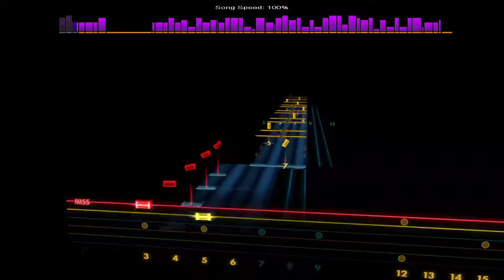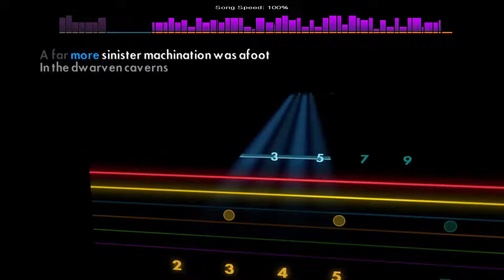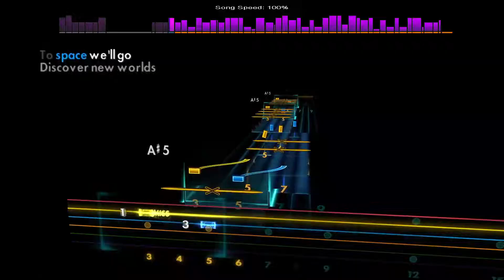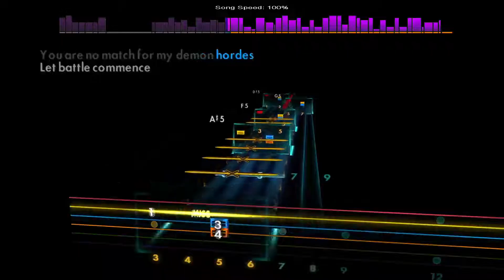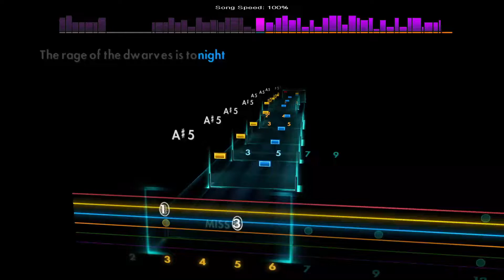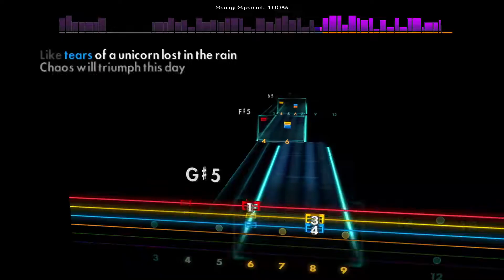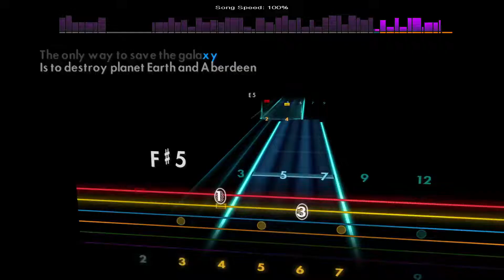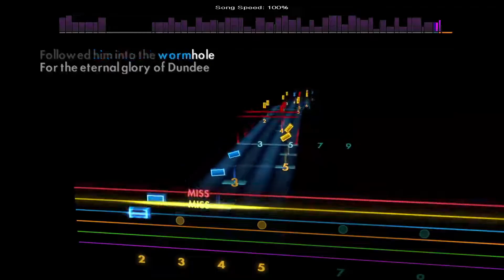Apocalypse 1992 - Gloryhammer [Rhythm - D G C F A D] Rocksmith 2014